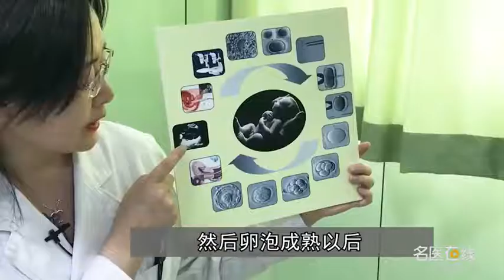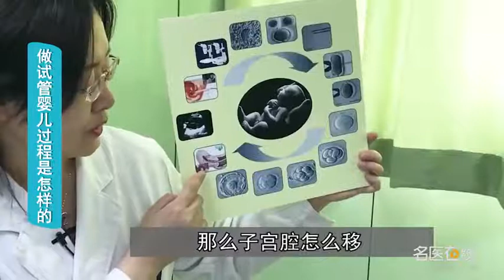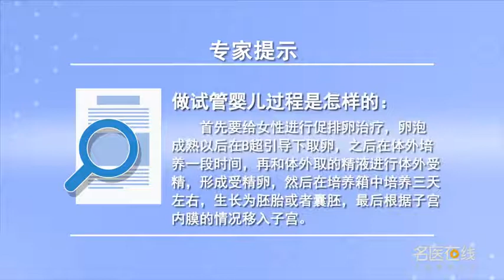做试管婴儿过程是怎样的 李弘 山西省人民医院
试管婴儿的过程主要有以下几步：一、对女性进行促排卵治疗，产生多个卵子；二、在卵泡成熟后，在B超引导下进行取卵，取卵时，在B超的一个探头上接上穿刺针，根据卵泡的情况进行一一穿刺，并将其收集到各个试管中；三、实验人员利用显微镜，将卵子从卵泡液中取出来，进行一段时间的体外培养；四、与体外取的精子进行结合，形成受精卵，这是自然情况下的体外受精。若是单精子、或者精子较差的情况，则受精卵须在培养箱中培养三天左右，使其生长为靶细胞的胚胎或者是囊胚，再根据子宫内膜的情况把这个胚胎或者囊胚移入。通常医生是根据子宫内膜的发育情况，用一根很细的管子把不同阶段的胚胎和囊胚送入宫腔，使胚胎着床，这就是试管婴儿的过程。

What is the process of IVF
The process of IVF includes the following steps: 1. Ovulation induction treatment for women, To produce multiple eggs; 2、 After the follicle matures, Under the guidance of B-ultrasound, the eggs were removed, When taking eggs, Connect a puncture needle to a probe of B-ultrasound, Puncture one by one according to the condition of follicle, And collect them into each test tube; 3、 The experimenter used a microscope, Take the egg out of the follicular fluid, Culture in vitro for a period of time; 4、 It combines with sperm taken in vitro, To form a fertilized egg, This is natural in vitro fertilization. In the case of monosperma or poor sperm, The fertilized egg must be cultured in the incubator for about three days, An embryo or blastocyst that makes it a target cell, Then transfer the embryo or blastocyst according to the condition of endometrium. The doctor usually depends on the development of endometrium, With a very thin tube, embryos and blastocysts of different stages are sent into the uterine cavity, Implantation of the embryo, This is the process of IVF.